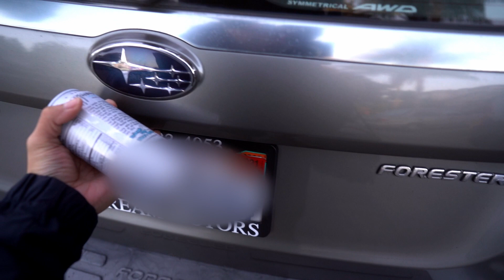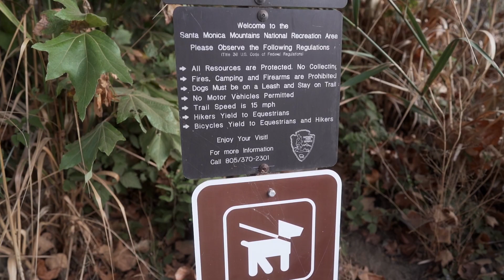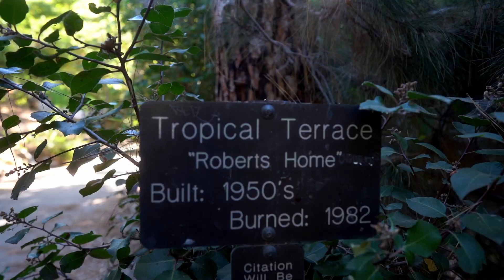Cinematic Hiking Vlog | Sony A7 III & Sony 24mm f/1.4 G Master Lens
My friends and I went to Solstice Canyon Trail in Malibu, California to hike. The weather was not as hot as we thought it would be, but it was definitely sunny! Filming with the bright sun is challenging because you're always constantly changing your camera settings, but overall I was able to capture some amazing shots!

Gear used in this video:
Sony 24mm f/1.4 G Master Lens
Angelo's Instagram | @yonikkoangelo
Sam's Instagram | @alohapeachh
Tofu's Instagram | @tokwapompom